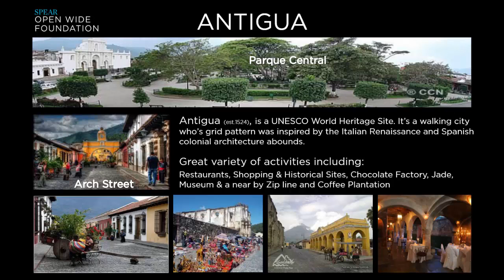ANTIGUA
Antigua, Guatemala is an UNESCO World Heritage Site. It's a walking city with restaurants, historical sites, Jade Museum and shopping.